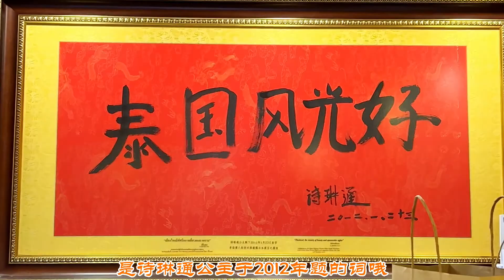【泰国福建会馆】一年一度的九皇盛会，一如既往的庆功答谢宴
2022年7月15日午时许
泰国福建会馆永远荣誉理事长张建禄先生
一如既往设庆功宴答谢
泰国福建会馆辖下顺兴宫清水祖师公庙
庙产委员会与惠南坛互助委员会委员
在九皇盛会期间所作出的贡献
庆功宴设于曼谷唐人街大华大酒店八楼香宝楼
饕餮间，我们互相交流经验、增进感情
来年的盛会一定会更好